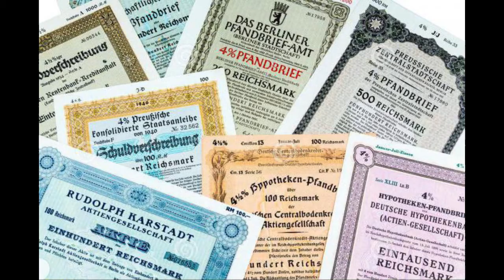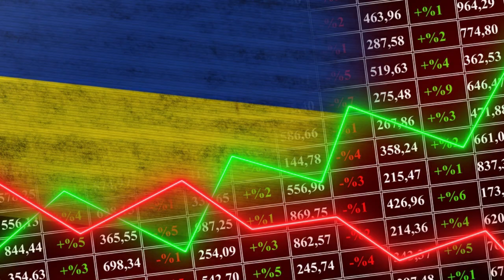Choosing Safe Investment Assets aka Safe Haven Amid US Inflation Surge